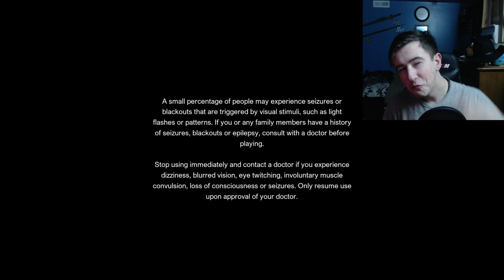I found the cure to noise | A Quiet Place The Road Ahead ep.3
Source- "Time to Go Back into the Woods | A Quiet Place The Road Ahead" Twitch Stream

I was so obvious I wasn't able to think of it. I Hope you enjoy the episode though😁